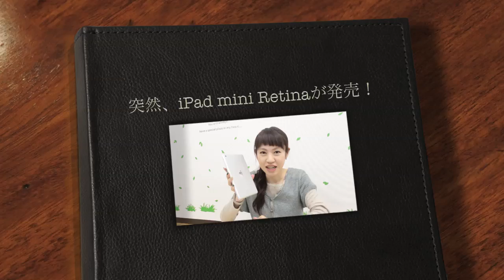iPad mini Retinaを明日手に入れる為に...！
iPad mini Retinaモデルを手に入れるには様々な方法があります。郵送受け取り、店舗受け取り、それぞれの方法をまとめました！

★追記
こちらのページから予約できます。

出演：マミルトン ◆ たのしいiPhoneグッズ紹介！ 『バイヤーチャンネル24』に登録する ↓↓